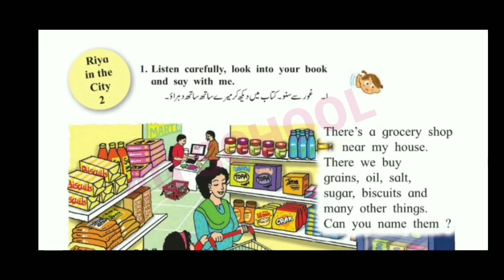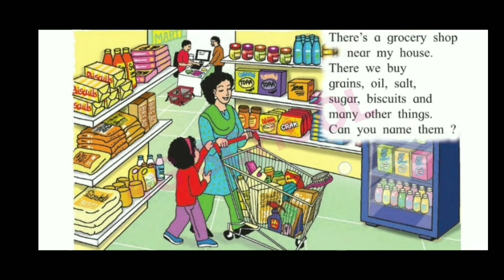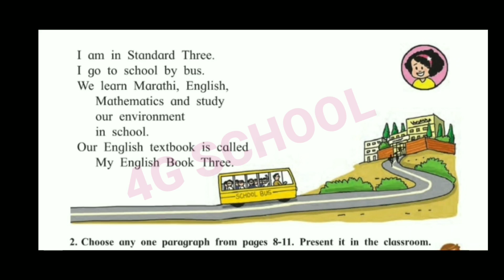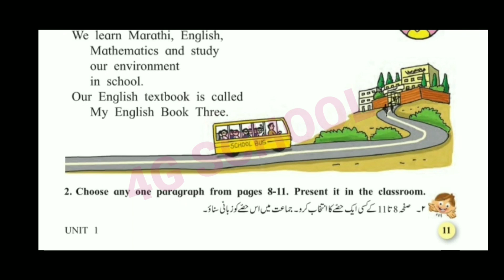Riya in the city part 2 |std 3rd| English| with urdu hindi translation